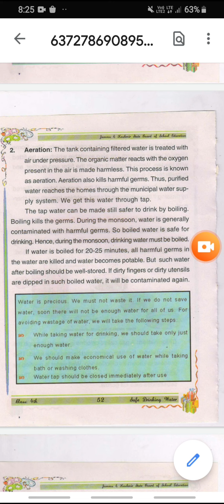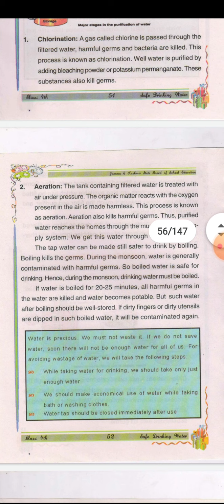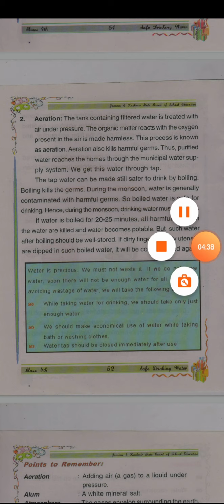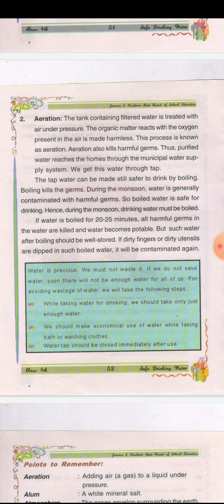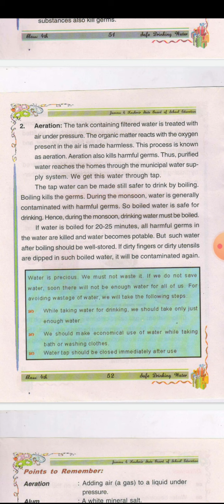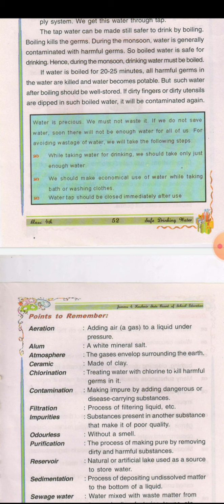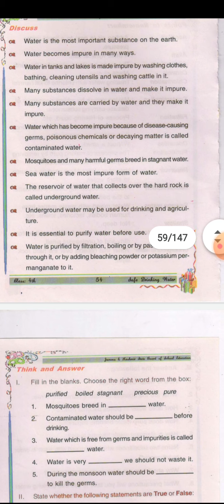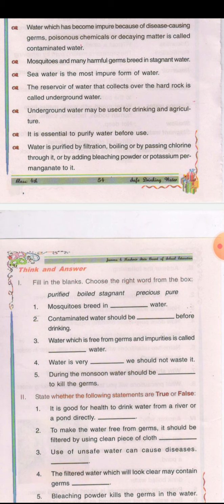Suraya majeed/ps bunpora/Evs/Last part of pure drinking water.